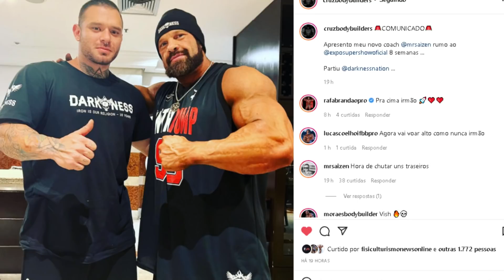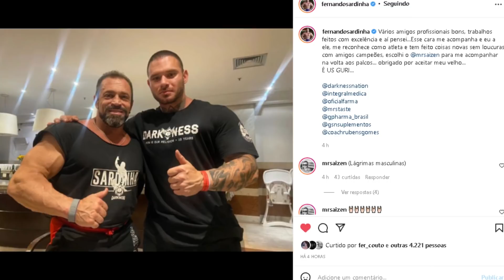POR QUE BRANDÃO VENCEU O BOFF ? KOTELO PODERIA SER TOP 4 ? - SARDINHA E CRUZ FECHADOS COM O SAIZEN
Porque Brandão superou Vitor Boff ? Terrick responde. O sul- africano poderia ter ficado entre os melhores ? ele estava insano. Sardinha e Marcelo cruz são os novos atletas do mr saizen

00:00 INTRO + temas de hoje
01:04 Cruz e Sardinha fecham com Mr Saizen
02:11 Porque Brandão venceu o Boff ? terrick responde
04:53 Gigante Africano estava insano
05:55 Balestrin e Jorlan comentam sobre ele

RAFAEL BRANDÃO, VITOR BOFF, MARCELO CRUZ, FERNANDO SARDINHA, MR SAIZEN, SIBUSISO KOTELO, BALETRIN E JORLAN